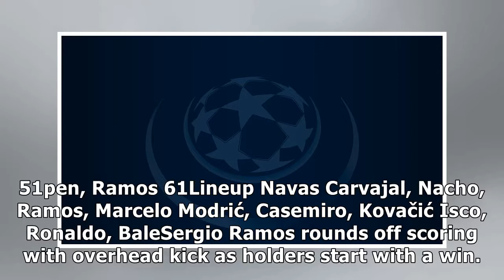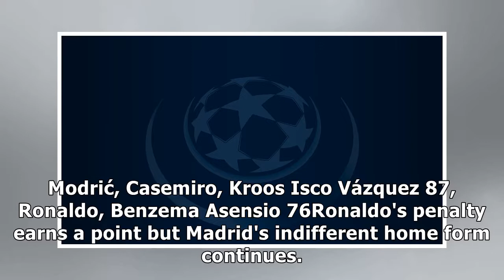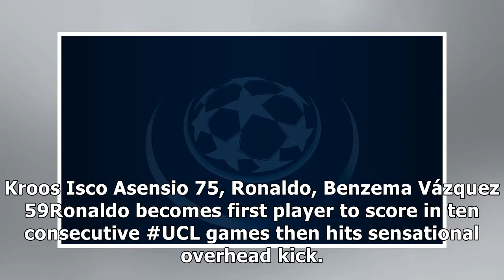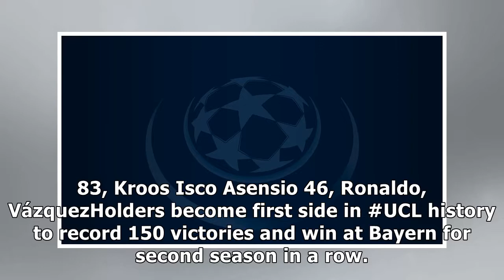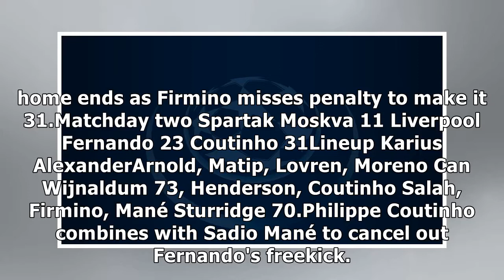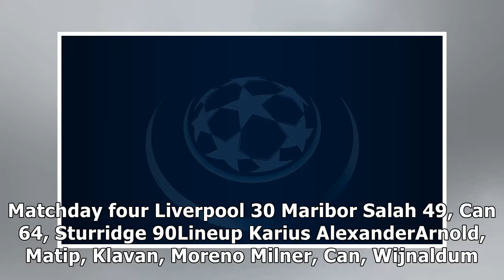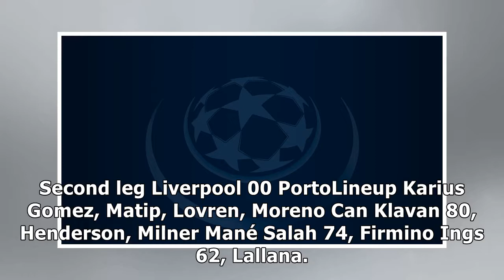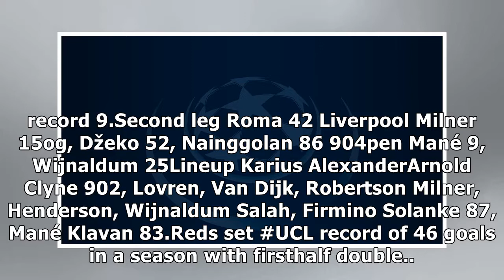How Madrid and Liverpool reached the final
There have been no shortage of goals from Real Mad...